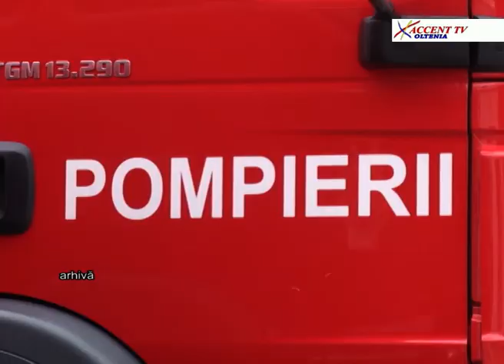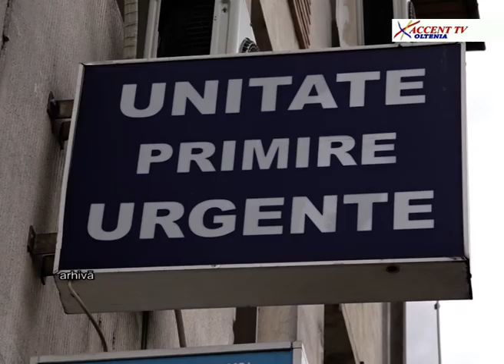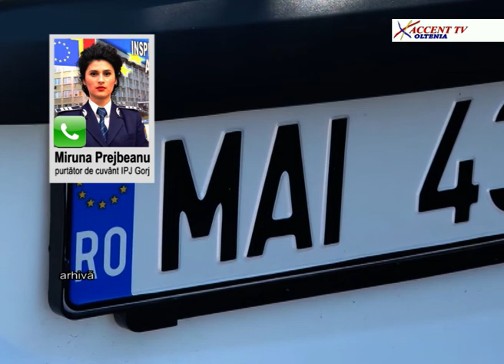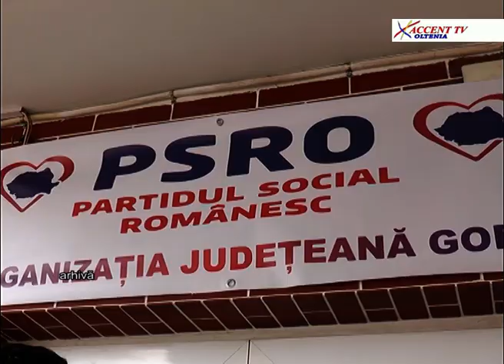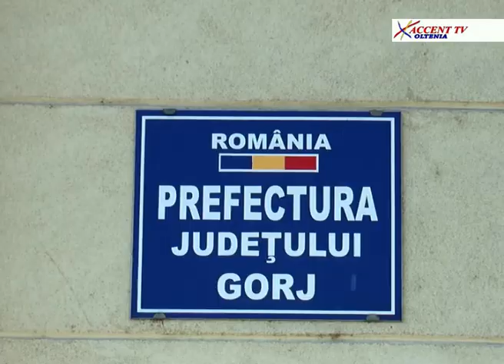Stirile Accent TV 1 aprilie 2019